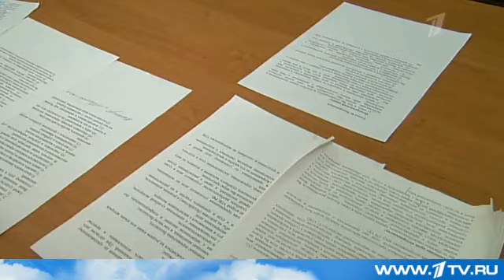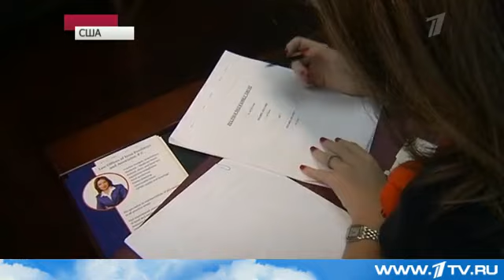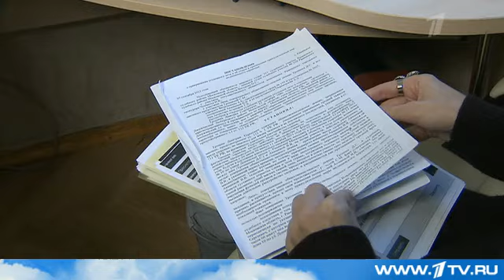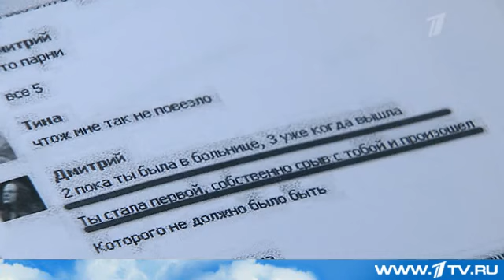American Laws | American Attorney Inna Fershteyn | Channel 1 Russia (ORT)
How do you protect yourself and your loved ones from domestic violence?

Languages: English, Russian speaking attorney

Areas of Practice: Estate Planning, Asset Protection, Medicaid Fraud investigations, Medicaid Planning, Wills, Trusts, Elder Law, Business Continuation Planning

If you have any further questions concerning your legal matters, please don’t hesitate, contact the Law Office of Inna Fershteyn at . We are conveniently located on Voorhies Ave right next to the B and Q train station.

Law Office of Inna Fershteyn and Associates, P.C.